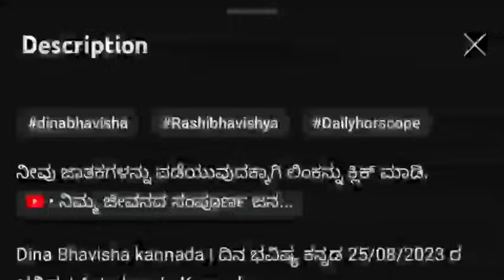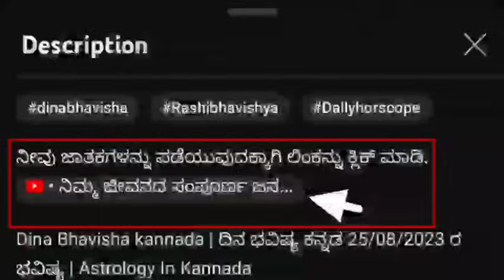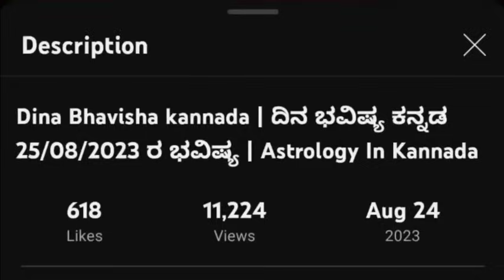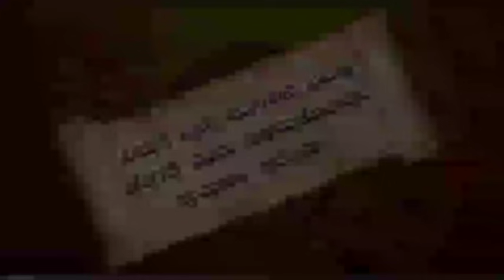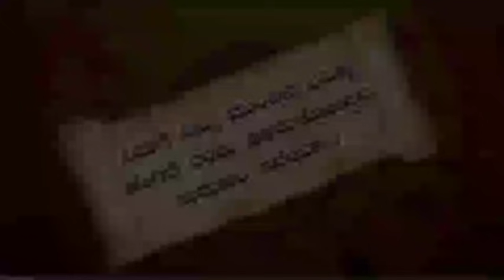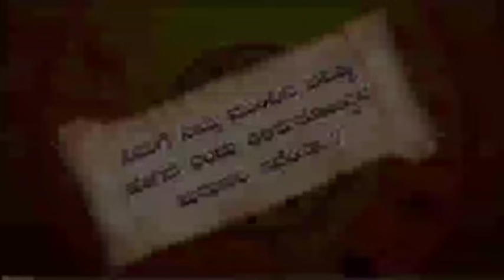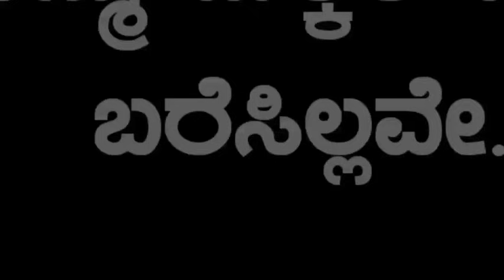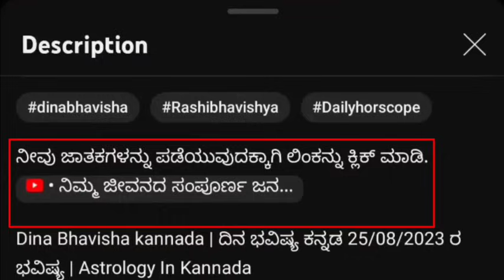Daily Horoscope |31 August 2023 | Dina Bhavishya in Kannada | Effects on Zodiac Sign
horoscope dina bhavishya dina bhavishya kannada dina bhavishya today predictions dina bhavishya rashi today astrology kannada rashi bhavishya daily astrology in kannada today horoscope kannada rashi bhavishya kannada rashi astrology today astrology remedies daily horoscope dina bhavishya today 2023 makara mesha vrishabha mituna karka kumbha kannada meena karkataka simhakanya tula vrischika dhanu 2023 today astrology kannada 2023  July  effects dailyhoroscope bhavishya astrologer zodiacsign todayhoroscope dina bhavishya today 2023 today astrology kannada 2023 31 August 2023 kannada news live kannada news channel live dina bhavishya kannada today dina bhavishya kannada today 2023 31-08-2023  August  2023 film update political news latest news news updates news kannada kannadanews national national news makararasi vruschika tularashi kanyarashi simharasi lion karkatakarashi mithunarashi astrologykannada todayastrologykannada todayhoroscopeinkannada todayhoroscopekannada kannadahoroscope adhyatma god pooja poojavidhanam temple temples goddes panchanga nitya panchanga daily astrology lakshmi astrology dina bhavishya
daily astrology 31 August 2023 kannada
daily horoscope